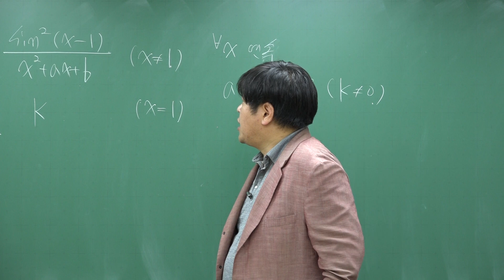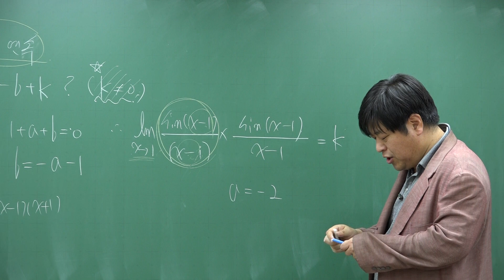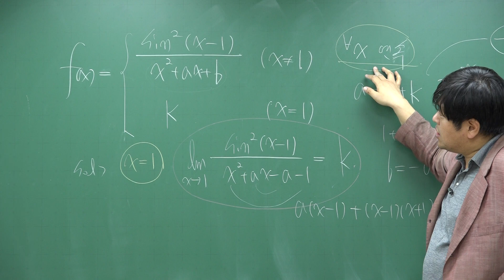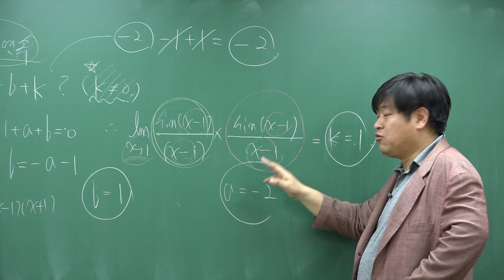쎈 미적분 04 삼각함수의 미분] C541